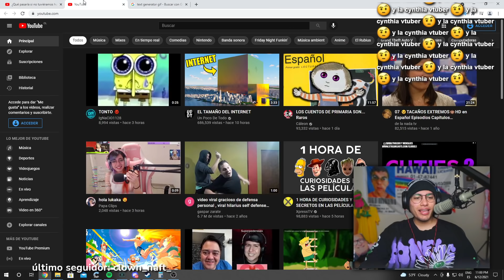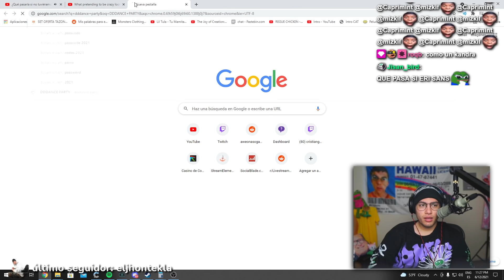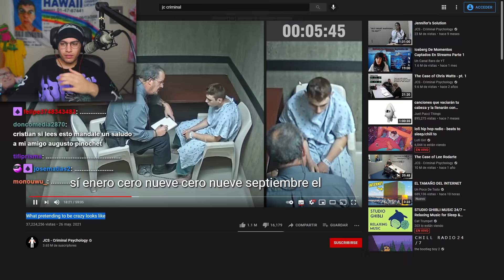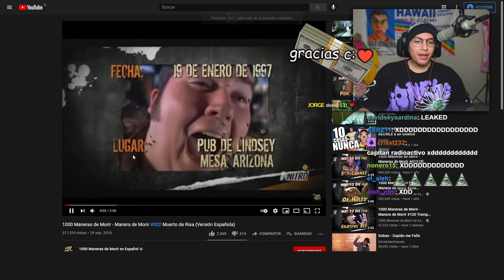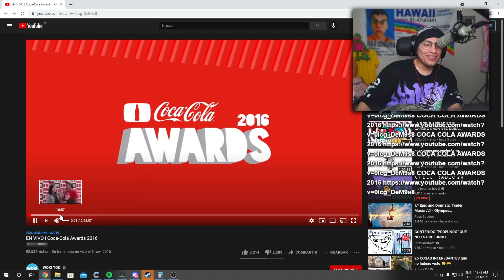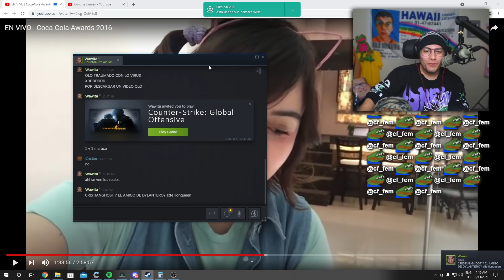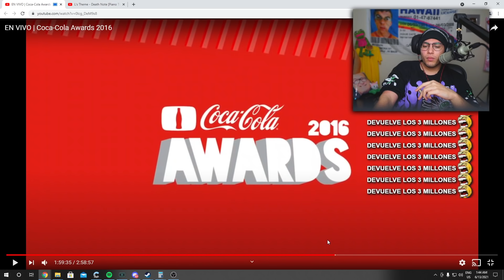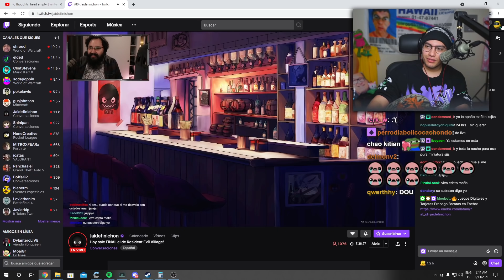Reaccion al CocaCola Awards 2016 CristianGhost, Motharo y MoaiGR - CristianGhost Live 12/06/2021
༼ つ ◕_◕ ༽つ

*-*-* Canales de youtube del Cristian *-*-*